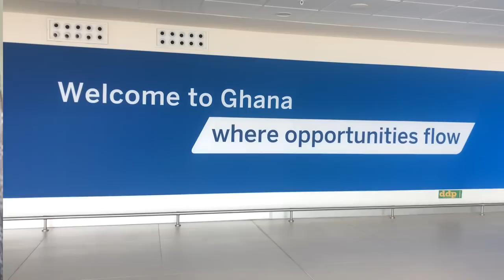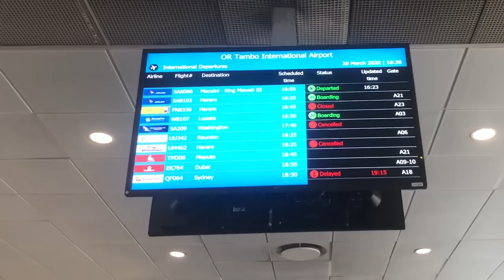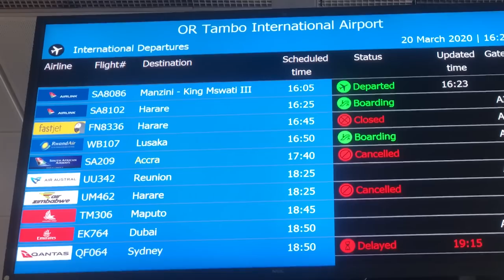How I Got Stuck & Stranded In South Africa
We are changing the narratives Of Mother Africa through Youtube videos One Country At Time.We are Currently In South Africa It's Time For Africans To Unite & Tell Their Own Story!-AFRICA TO THE WORLD